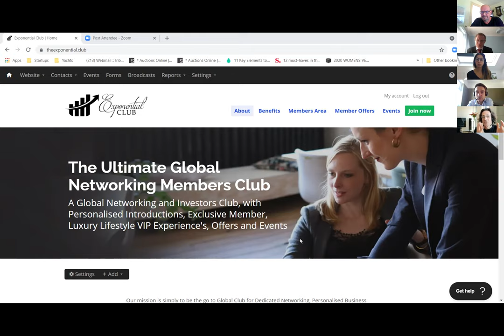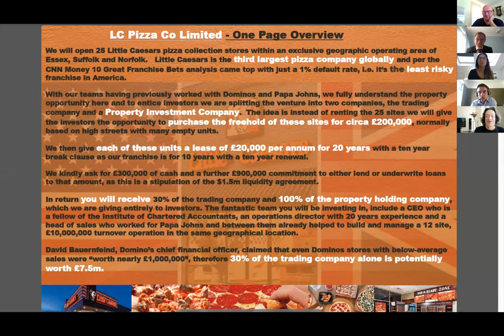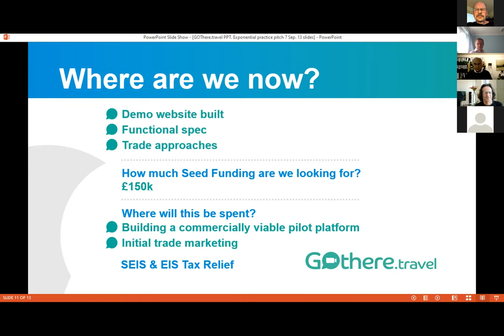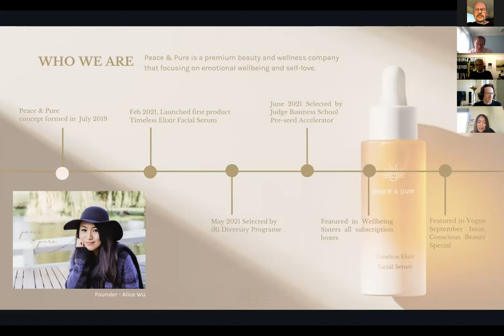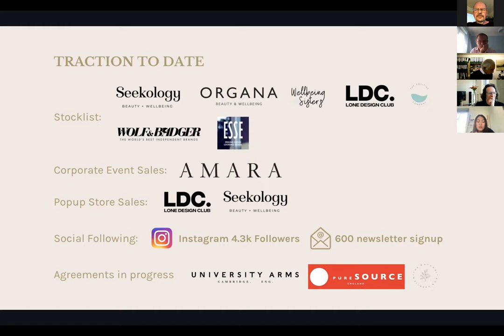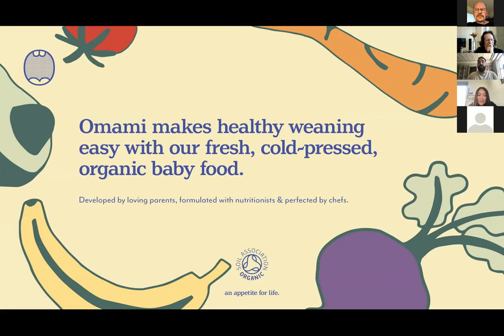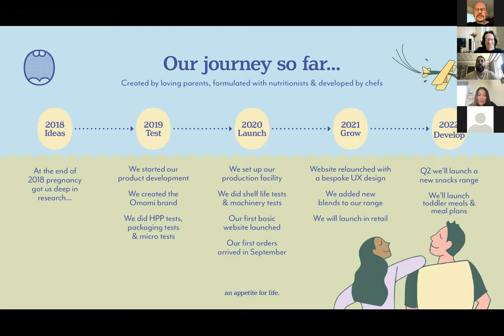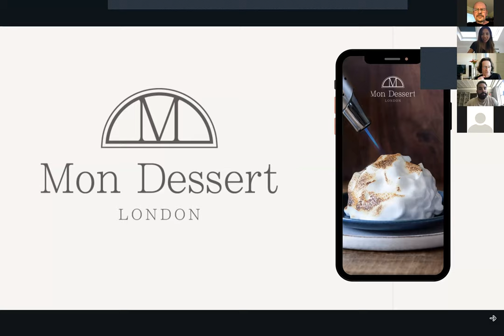Practice Pitch Event 7.9.21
Neal Davies